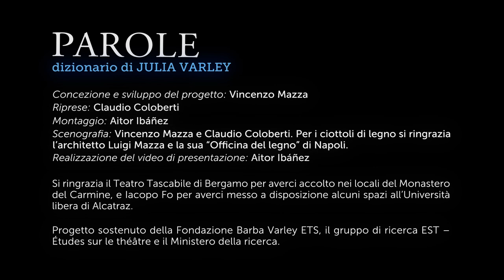Presentazione documentario "Parole" con Julia Varley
Presentazione del documentario "Parole" un dizionario che racconta il teatro con Eugenio Barba e Julia Varley.

Ideazione di Vincenzo Mazza.